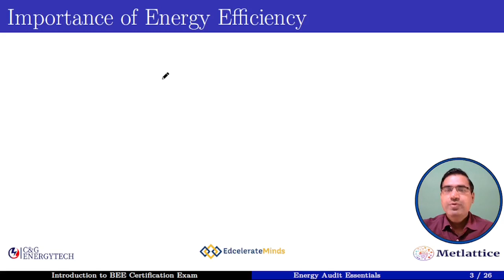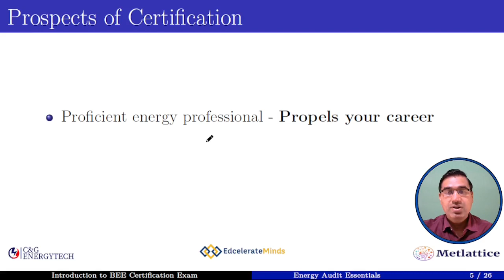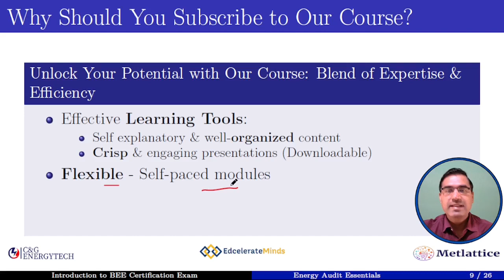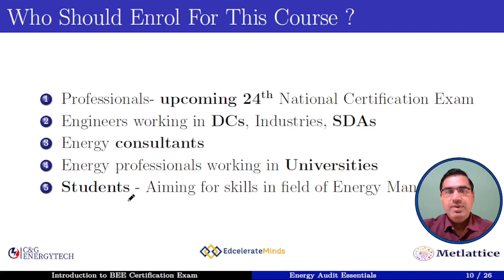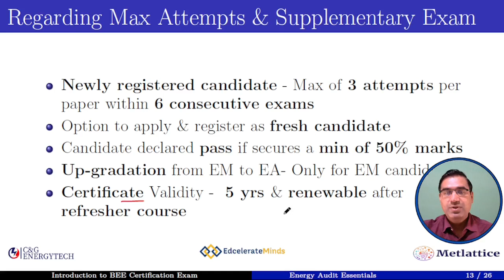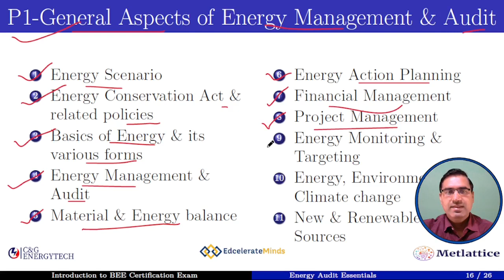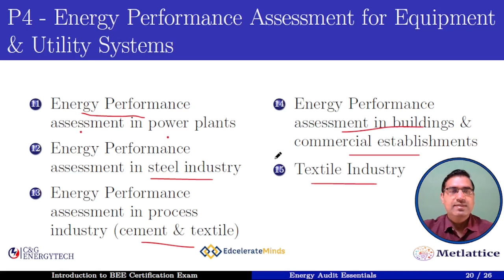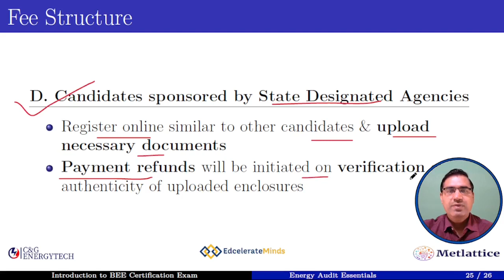Introduction to BEE National Certification Exam for Energy Manager & Energy Auditor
Join the Energy Audit Essentials course for success in the BEE National Certification Exam for Energy Manager and Energy Auditor now

I am building an Energy Professionals Community on Telegram and Whatsapp, click the below link to join the Telegram and Whatsapp channel

bee energy auditor exam
bee energy auditor
energy audit
simple payback period
energy audit and management
energy audit of electrical system
energy auditor
energy auditor exam
energy auditor instruments
energy auditor career in India
certified energy manager
certified energy auditor
certified energy manager training
certified energy manager exam
certified energy manager (cem)
certified energy manager certification
energy auditor exam preparation
energy auditor exam online preparation
energy auditor exam
energy auditor exam 2024
energy auditor exam 2024 notification